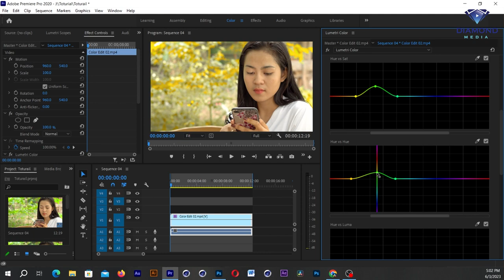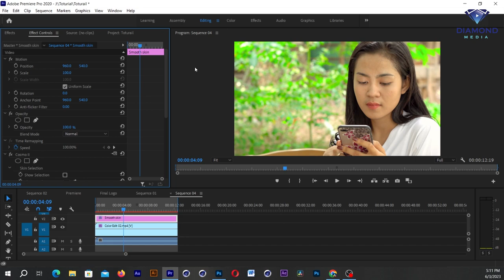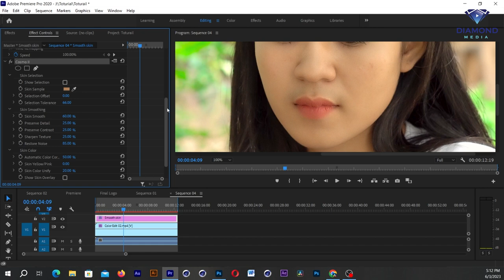របៀបដាក់សាច់ម៉ដ្ឋ និងកែព័ណ៌ក្នងកម្មវិធី Adobe Premiere | Smooth Skin | Color Grading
Plugin Link Download